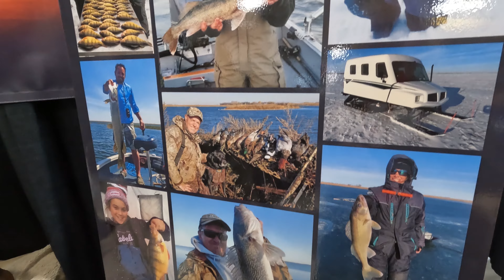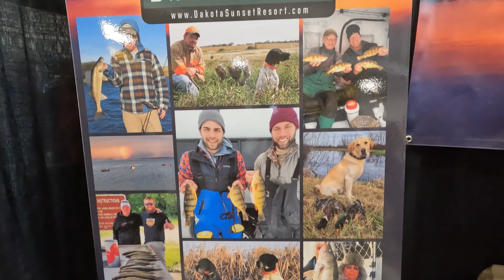Who fishes Devil's Lake in North Dakota? 🎣 Check out the all new Dakota Sunset Resort!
Who fishes Devil's Lake in North Dakota? 🎣
At the @Wisconsin Ice Fishing Expo I met the fine folks who own Dakota Sunset Resort - check out this video and meet their adorable dogs! 🐕